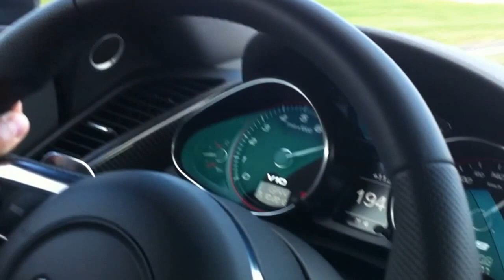AUDI R8 Xperience Nürburgring okt 2012 Lap WKO1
AUDI Driving experience R8. Lap ronde achter instructeur Jerry Ahlin.